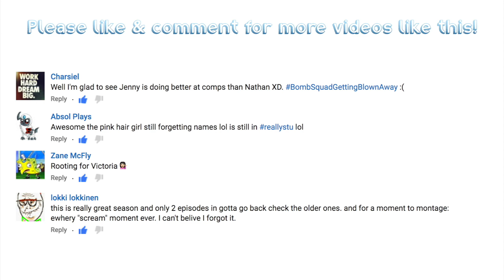The Sims 4 | Elimination Challenge | Season 5 | Part 6 - The Dive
You've submitted your Sims and now it's time to play! Watch the cast play in the fifth cycle of the Sims Elimination Challenge. Who are your favourites? Who do you hate? Tell me all about it in the comments.